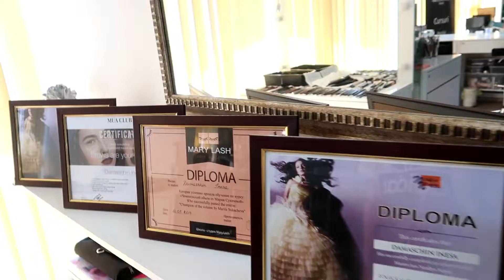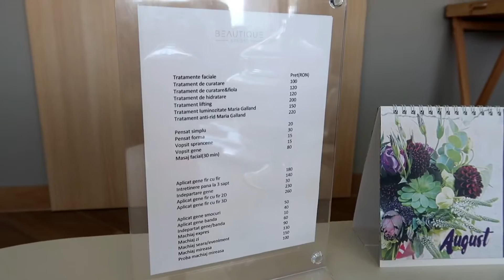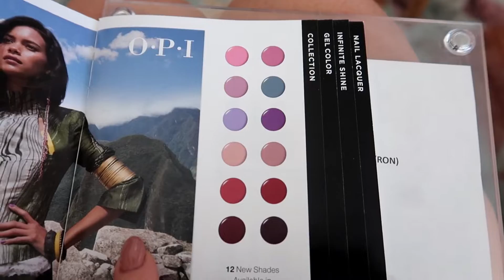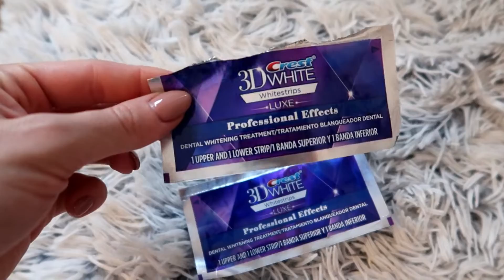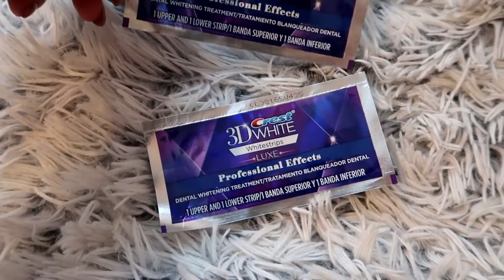BEAUTY VLOG: Cum ma pregatesc pentru vacanta?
Imi doresc sa fiu cat se poate de relaxata in vacanta si sa nu ma gandesc la makeup. Totusi, am apelat la cateva trucuri pentru a arata bine cu un bb cream si atat. Acestea ar fi extensiile de gene, pensatul si vopsitul sprancenelor si parul proaspat decolorat si nuantat. Sper sa va ajute in caz ca nu stiati unde sa mergeti data viitoare cand va doriti un pensat sau extensii de gene, ori o manichiura sau o pedichiura frumoasa, toate in Cluj-Napoca.